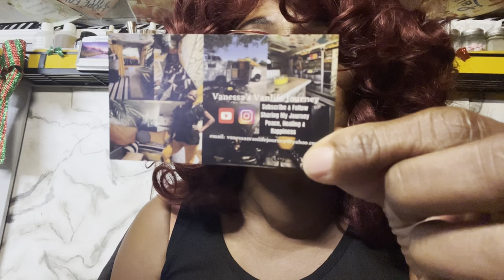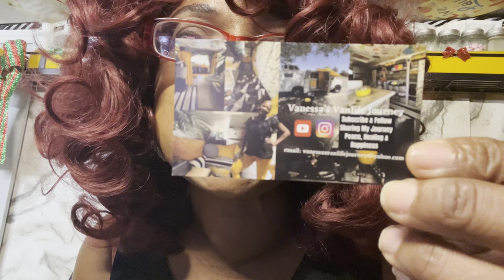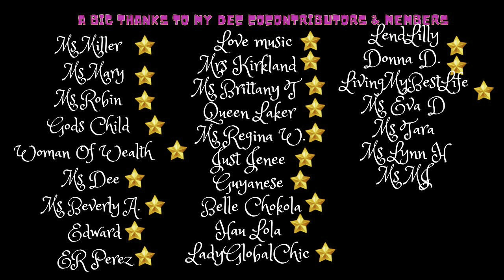Vlogmas 2022 Vanlife Edition Day 12 || My Van Is A Mess, I’m Cold & Hungry || Living In My Van